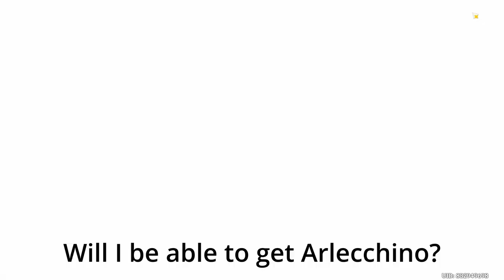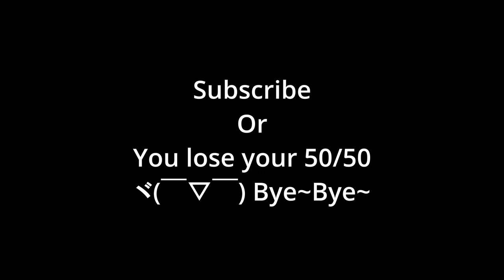It's another new month, time to exchange some fates again